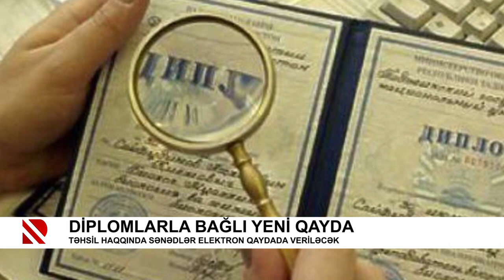Diplomlarla bağlı yeni qayda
Təhsil haqqında sənədlər elektron qaydada veriləcək